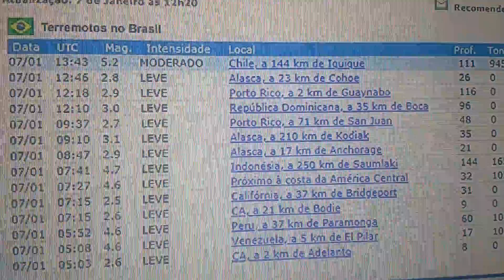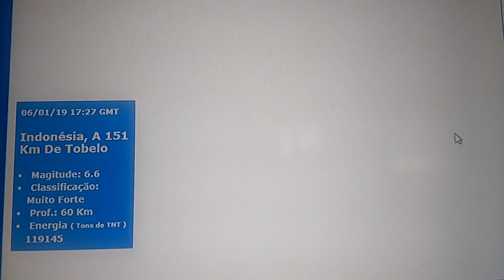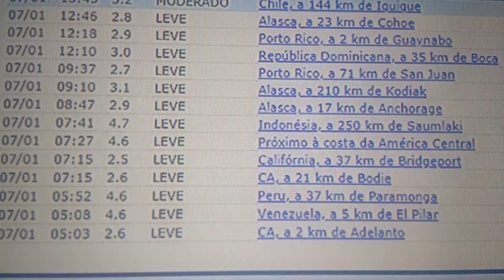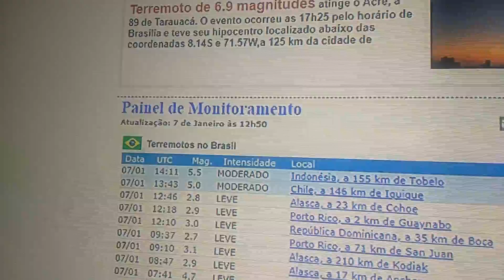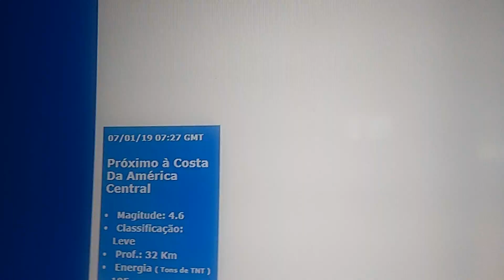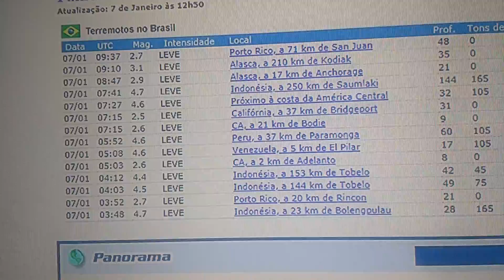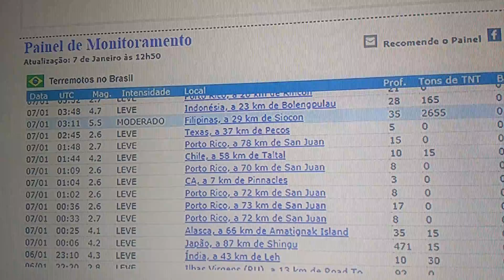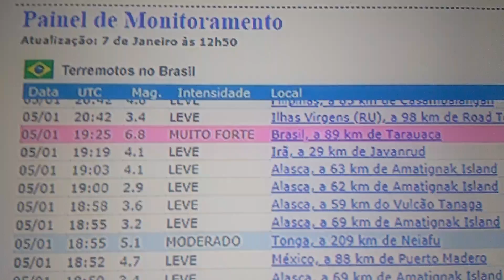A América latina treme bastante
PARA QUEM CURTE O CANAL SEJA MEMBRO E TERÁ SELO FIDELIDADE E EMOJIS PERSONALIZADOS TELESCOPIOS E BINOCULOS DIGITEM OLHOSNOCEU NO CUPOM DESCONTO: QUE VOCES TERAO ABATIMENTO TOP TELESCOPIOS E BINOCULOS DIGITEM OLHOSNOCEU NO CUPOM DESCONTO: QUE VOCES TERAO ABATIMENTO TOP

AJUDE O CANAL A CRESCER E MELHORAR : DOAÇÕES EM CONTA: ITAÚ
AGÊNCIA-2743.   POUPANÇA-381994/500
ANDERSON ANTÔNIO DA SILVA